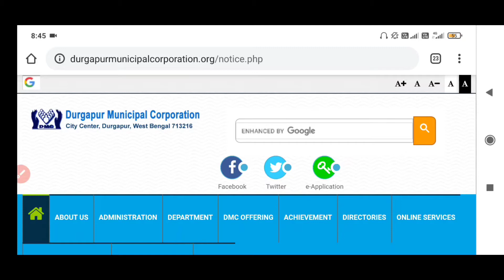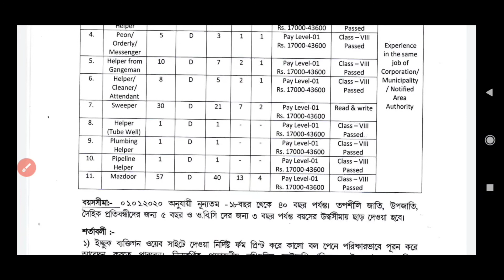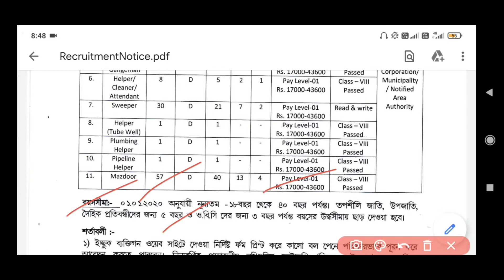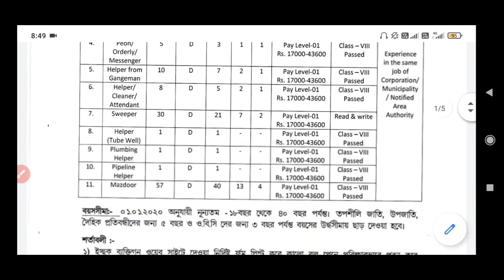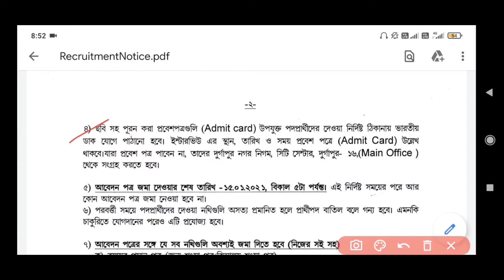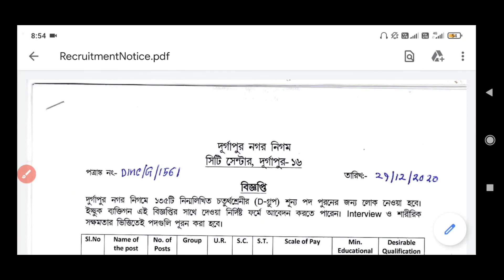স্থায়ী পদে গ্রুপ ডি নিয়োগ / group d recruitment full details / application form, qualification ??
🔥🔥 যেকোনো ফাইলকে pdf ফাইলে রূপান্তরিত করুন মোবাইলের মাধ্যমে ( চাকরির র্ফম ফিলাপে আর অসুবিধা হবে না ) video

🔥🔥চাকরি প্রাথীদের জন্য বিরাট প্রকল্প ! রেজিস্টেশন করলেই সরকারি চাকরি পাবেন ! পড়াশোনা না জানলেও হবে।

🔥🔥আবেদন করলেই 100% চাকরি নিশ্চিত ! গ্যারান্টি ! ব্যাঙ্ক থেকে শুরু করে যেকোনো সরকারি বা বেসরকারী কোম্পানিতে ! video

🔥 Topic including :
(1) west Bengal group d recruitment 2020/2021
(2) durga pur municipality corporation group d recruitment  2021 full details
(3) sweeper recruitment 2021 full official notification
(4) mazdoor recruitment 2021 full official notification
(5) group d recruitment full official notification
(6) eight pass recruitment
(7) group d permanent recruitment
(8) walk in interview recruitment
 (9) 2021 new job recrurecruitment
(10) west Bengal all candidates apply
(11) no written exam
(12) group d application form